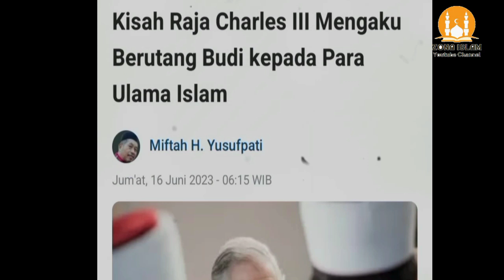HARUUU...,RAJA CHARLES 3 MENGAKU HUTANG BUDI KEPADA PARA ULAMA ISLAM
Raja Inggris yang baru, Raja Charles III , memiliki masa lalu yang menyenangkan bagi umat Islam . Pada saat masih sebagai putra mahkota, ia seringkali berbicara positif tentang Islam dan muslim.

Charles, yang menjadi raja baru pada 6 Mei 2023, menggantikan ibunya Ratu Elizabeth II yang meninggal, bukanlah seorang Muslim - tetapi kekaguman dan pengetahuannya tentang iman Islam didokumentasikan dengan baik.